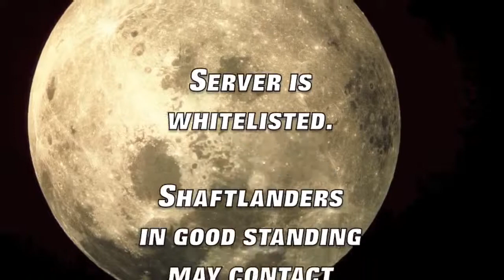Dead s3e20 - Flight Achieved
After a long week of plugging away at the many Modular Powersuit add-ons I needed to build, I'm back to show off progress and to take a look at our space station from a whole new angle - outside and underneath the darn thing.